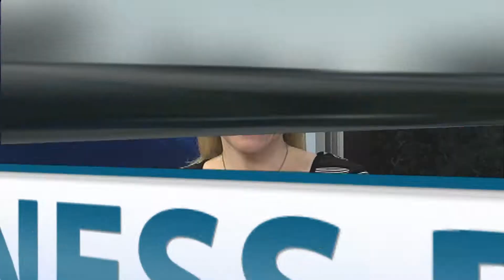Double Happiness Chinese Restaurant January 2016